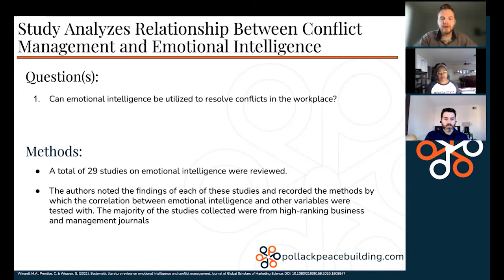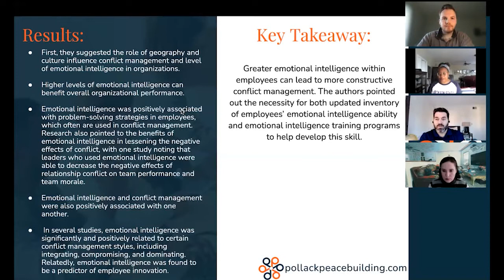Study Analyzes Relationship Between Conflict Management and Emotional Intelligence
The Pollack Peacebuilding team reviews and discusses the latest research related to workplace conflict, social psychology, and conflict resolution. Read the research summary here:

Summary of:
Winardi, M.A., Prentice, C. & Weaven, S. (2021). Systematic literature review on emotional intelligence and conflict management. Journal of Global Scholars of Marketing Science, DOI: 10.1080/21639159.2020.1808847